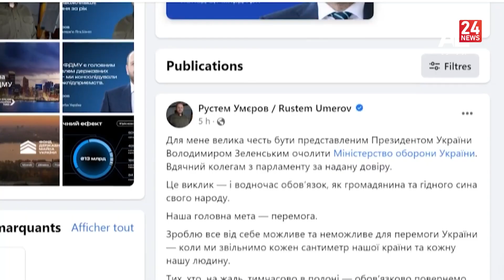MIDI INFO | 07.09.2023